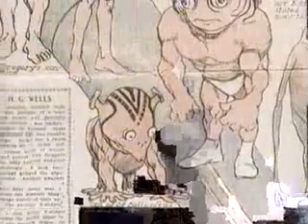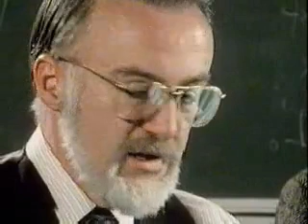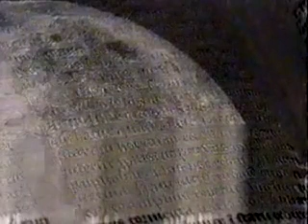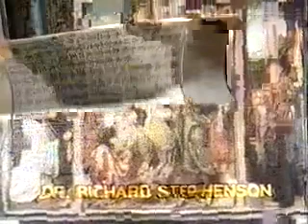Arthur C Clarke - Cielos Extranos.mp4